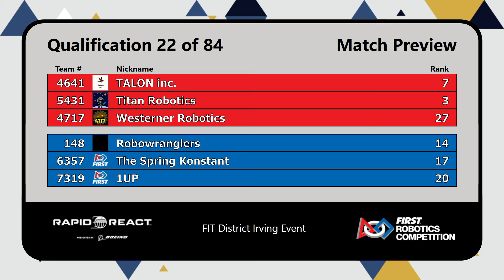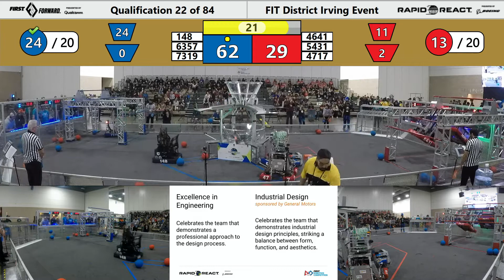QM22 2022 FIT District Irving Event